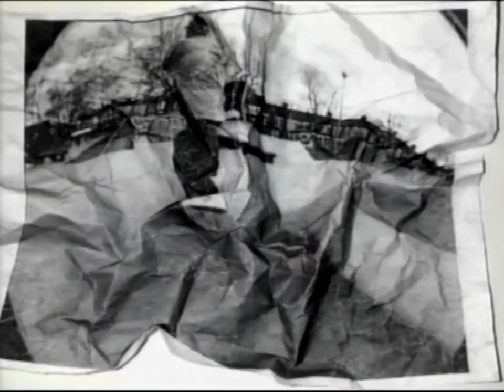Maité ALWAYS, NOW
Maité Steenhoudt teams up with Jackson Davis to hit some crust and film VX in the backstreets of London for the latest UMA collection with colorful skating that'll leave you wanting more. Guaranteed fun.

Video filmed and edited by Jackson Davis

New 'ALWAYS NOW' collection by Portland based artist Kelly Pelka available now at UMA-Landsleds.com